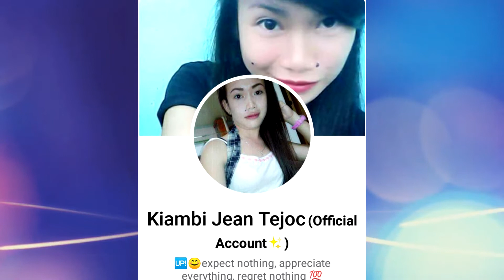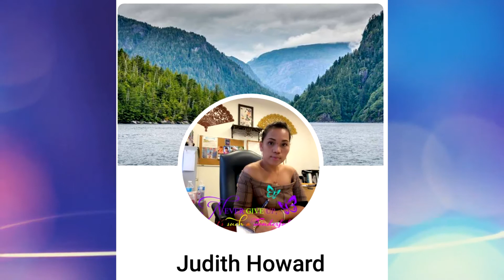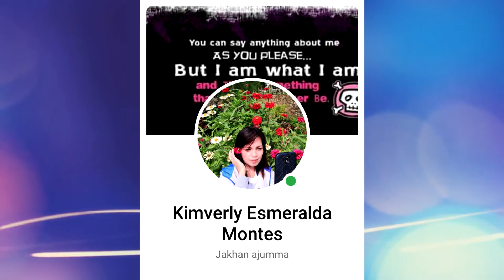WEEKLY SHOUT OUT NI MAMA MERZ